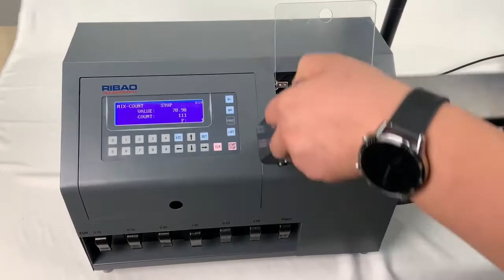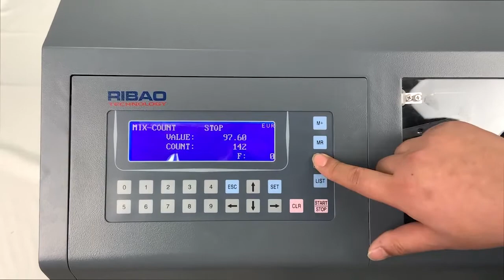How to operate RIBAO coin sorter CS 610S+PRO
⌈ EASY TO OPERATE AND MAINTAIN ⌋ : User friendly interface makes it easy to operate the machine even with little or no training.Oblique rail structure, the front cover and sliding bucket welding parts can be opened, which is convenient for daily cleaning and maintenance. Troubleshoot and observe how to count coins.
⌈ HIGH QUALITY & LOW NOISE ⌋ : Metal structure with long service life of at least 5 years.Reliable and durable, low maintenance rate.Vibration-absorbing materials and closed structures reduce noise,create a low-noise working environment
⌈ ACCURATE DETECTION & EFFICIENT COUNTING ⌋ :The machine uses the latest alloy sensor technology to accurately calculate about 400-600pcs/min depend on various size of coins counted .Countable coins diameter within 14-31mm, thickness within 3.5mm. 33 currencies could be supported through software update. Hopper capacity: about 600 coins.
⌈ CONVENIENT TO ORGANIZE DATA ⌋ : The RS232 interface can be used to connect to the external display, which is convenient for users to check the data results. Conducive to the monitoring camera to obtain the display results. Compatible with a variety of common POS printers.
⌈ TECHNOLOGY SUPPORT AND WARRANTY ⌋ :Software can be updated easily through USB port.For the hardware, Please feel free to contact us through email in amazon order page if you have any question on the product or the operation.We would like to provide 2 year free repair service.